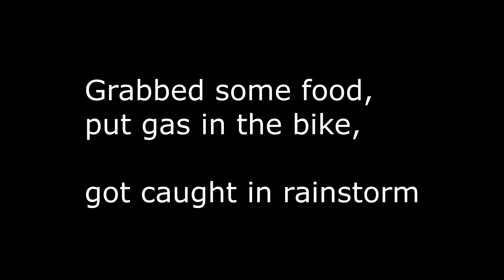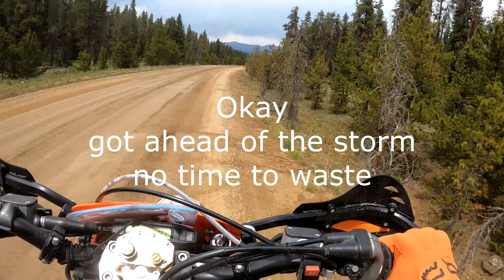Cumberland pass Colorado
From Taylor Park to Pitkin and back